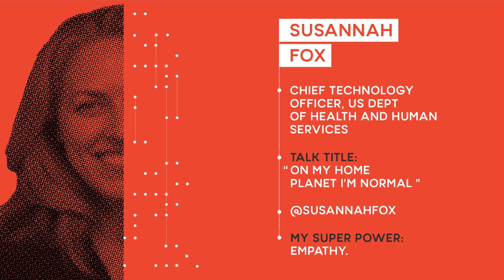Susannah Fox | On My Home Planet I’m Normal